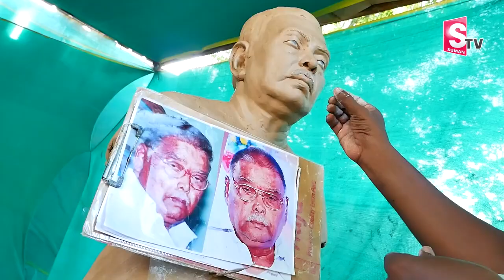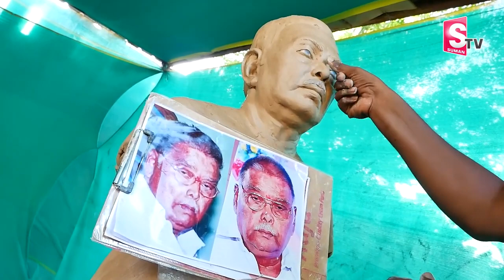Wax Statue Making Video | Triangle Arts Gallery Rama Krishna about Wax Statue Cost | SumanTV